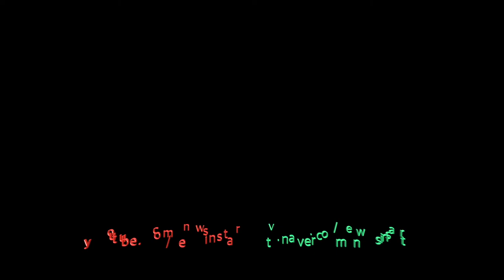190724 EP앨범 전곡 프리뷰 영상 (CIX 1st EP앨범 쇼케이스)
24일 오후 서울시 송파구 올림픽공원 SK핸드볼경기장에서 보이그룹 CIX의 1st EP Album 'HELLO Chapter 1. [Hello, Stranger]' 쇼케이스가 열려 앨범 전곡 프리뷰 영상을 상영하고 있다.

1. What You Wanted
2. Movie Star
3. Like It That Way
4. Imagine
5. The One

CIX는 'Complete in X'의 줄임말로 5명의 미지수인 멤버들이 다 함께 모였을때 비로소 완성이 된다는 뜻으로 '미지수의 완성'이라는 의미를 내포하고 있다. 한편 타이틀곡 'Movie Star(무비스타)'는 중독성 있는 후렴구와 도입부에 나오는 영사기 필름 소리가 임팩트 있는 곡이며 CIX만의 유니크하고 강렬한 퍼포먼스를 보여주는 곡이다.